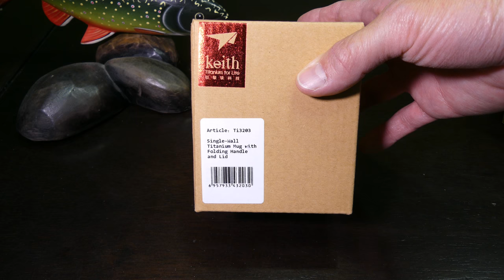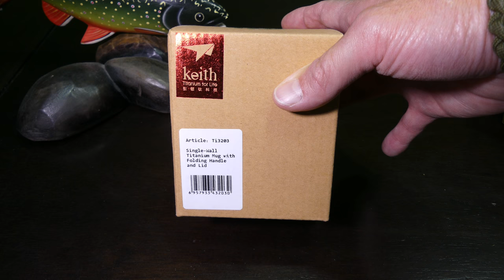Unboxing Mug Titanio Keith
Unboxing de un Mug de titanio de 400ml de la marca Keith comprado en Massdrop para usar en las aventuras de pesca